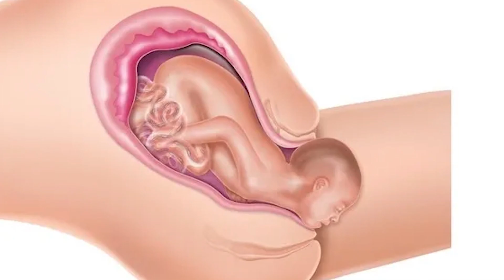Pode colocar GELO na PERERECA?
Gelo na perereca

Sério? Mas por que raios alguém colocaria gelo na parte íntima feminina?

O gelo é um excelente anti-inflamatório. Sempre que você tiver uma batida, ou um corte, ou pontos, você pode usar o gelo (em qualquer lugar do corpo, exceto na coluna).

A vulva e vagina são locais que passam por uma grande distensão e às vezes laceração na hora do parto, e, para isso, é muito importante usarmos o gelo nos primeiros dias após o bebê nascer!

Mas sempre que você bater ou tiver algum procedimento lá, vale a pena colocar gelo para melhorar mais rápido!

Por isso, neste vídeo eu explico todos os benefícios do gelo na parte íntima feminina, quando ele é imprescindível e como você deve utilizar.

Espero que esse conteúdo completo ajude você a entender mais sobre os benefícios do gelo na perereca.

Seja membro deste canal e ganhe benefícios - resposta garantida aos comentários, apareça em vídeo no canal, e muito mais!

Outros vídeos pra você continuar assistindo 🤓